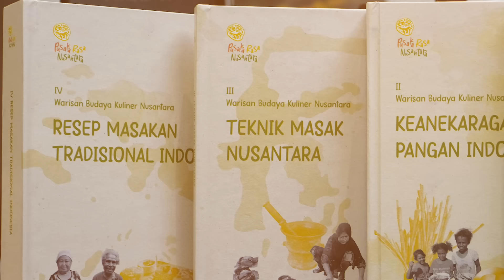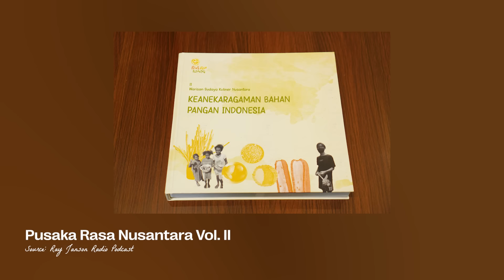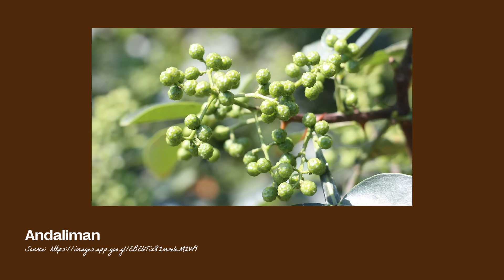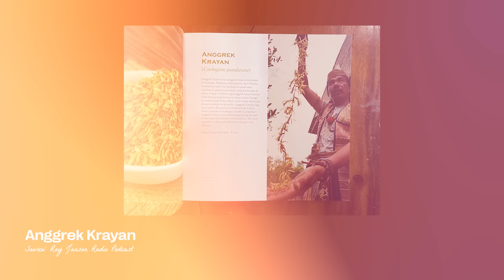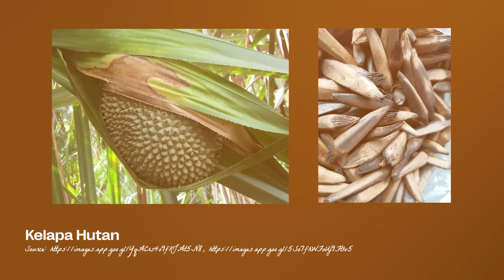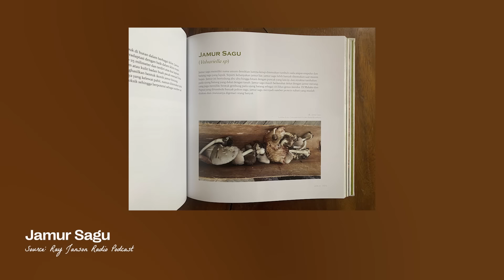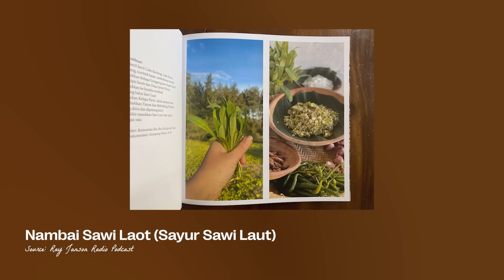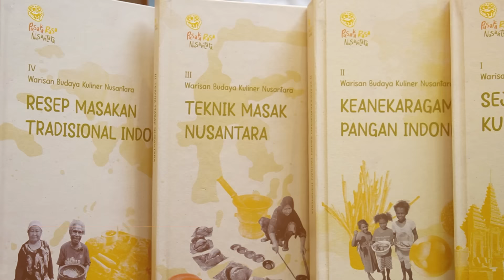#444 BUKU RESEP MAKANAN INDONESIA TERLENGKAP! WITH RAGIL & MEI BATUBARA | RAY JANSON RADIO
Akhirnya buku tentang budaya, bahan, dan resep makanan Indonesia sudah hadir! Belum lama ini, Chef Ragil dan Mei Batubara baru saja launching buku Pusaka Rasa Nusantara. Mereka akan membahas tentang proses dalam meriset dan menyusun hasil penemuan mereka menjadi sebuah buku. Tonton video selengkapnya di

#444 BUKU RESEP MAKANAN INDONESIA TERLENGKAP WITH RAGIL IMAM WIBOWO & MEI BATUBARA | RAY JANSON RADIO